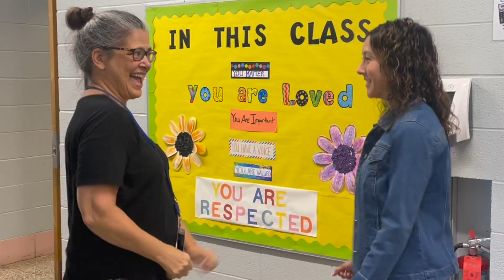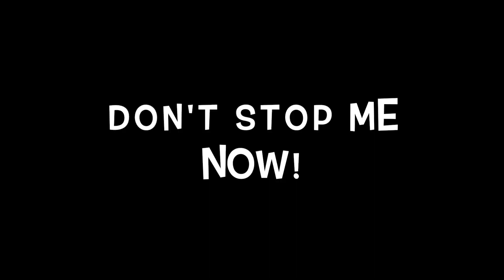Welcome Back Valley Regional Programs 2022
welcome back  - Queen Don't Stop Me Now